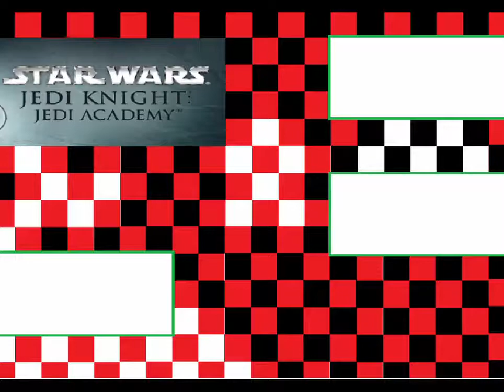Jedi Academy 9 - The Hothinator